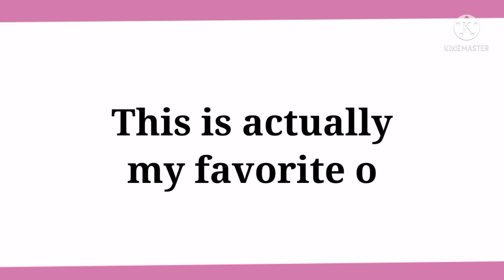🧡🤍Two animations I made!🤍🧡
App I used: Flipaclip

Hope you enjoyed/enjoy the video!💝💞✨

e💜💙🧡